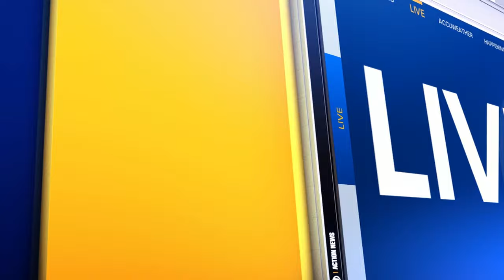Family mourns 22-year-old correctional officer killed in car crash last week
A South Valley family is mourning after a tragic crash took the life of a young correctional officer in Kern County last week. Arturo Luis Garcia of Porterville had just celebrated his 22nd birthday in May. Now, his family is preparing for his funeral next week.